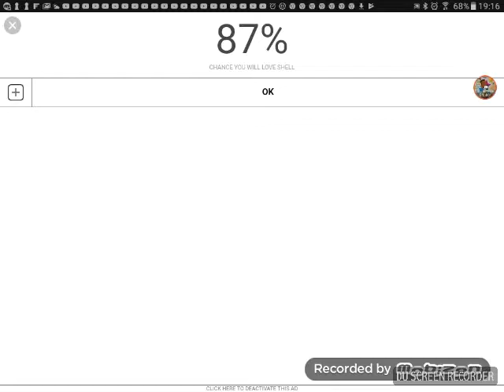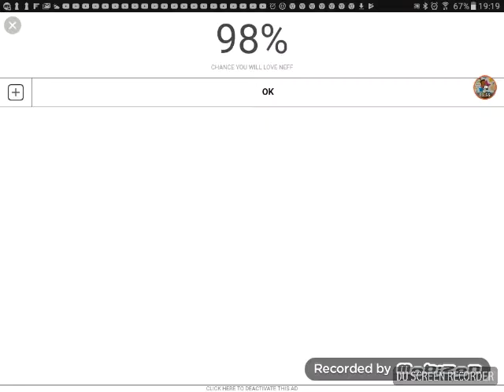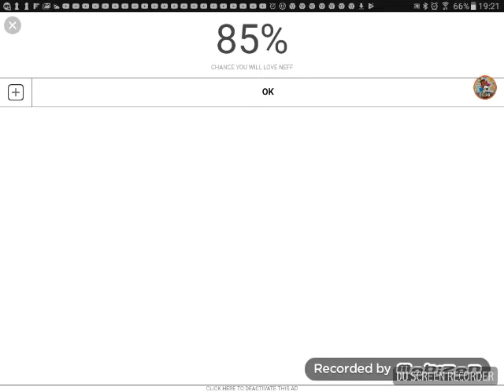When paper blocks get hyped (Paper.io)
In this video I played a new game to my channel called paper .io it is a game like slither.io but a little bit different
I hope you enjoy/enjoyed watching the video.